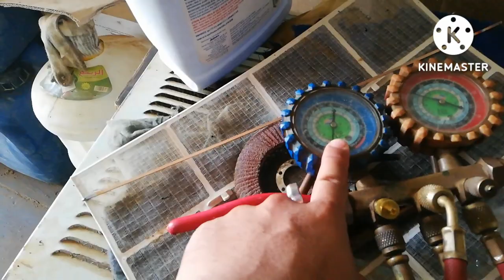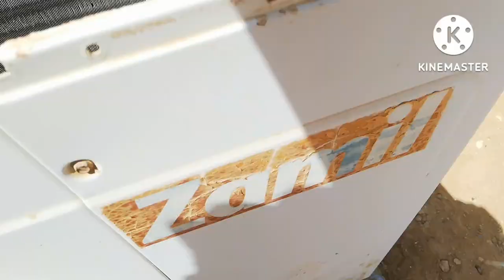done charging ac window types w/split type fex capacitor